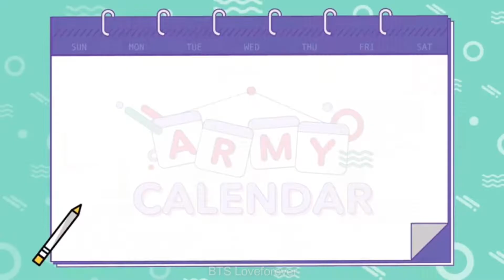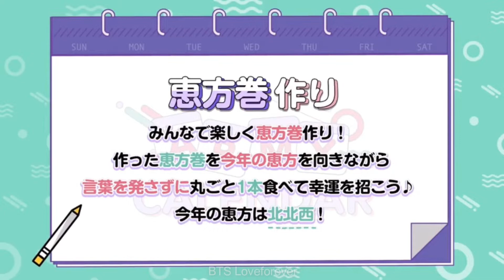[ENG SUBS] [Full] BTS Japan fan club BTS Corner - Army Calendar ep 8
[ENG SUBS] [Full] BTS Japan FC BTS Corner - Army Calendar ep 8
[BTS trying the Gimbap they made]